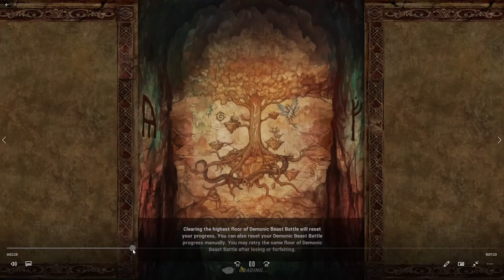FASTEST TEAM ON HRAESVELGR WITHOUT MEGELLDA?! YURI ZAHARD SHOWCASE!!! (7DS Info) 7DS Grand Cross